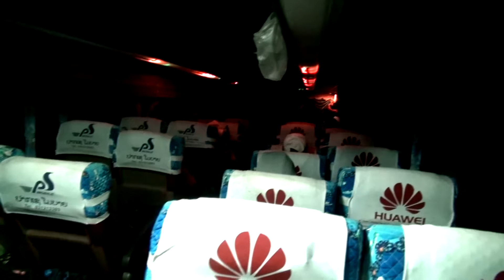HMOOB 2017 # 17 / NCAIM ZOS THOOJ NAS MIS & UA NOJ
cov laus thaij xwb lam saib nawb.Tso rau cov tom qab saib.